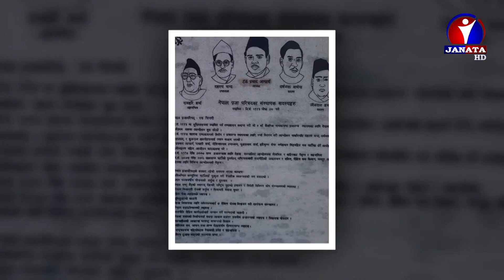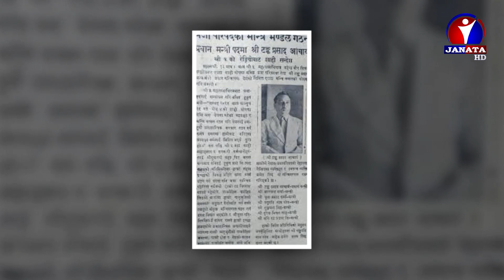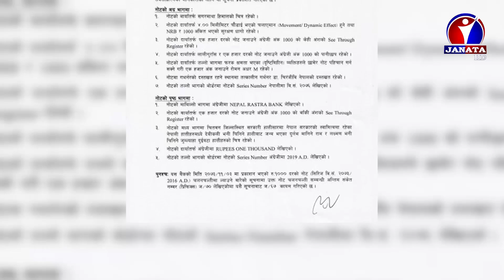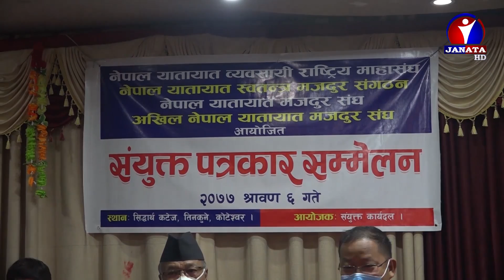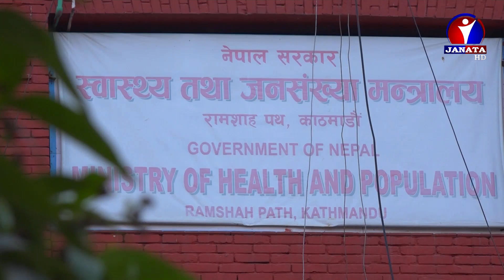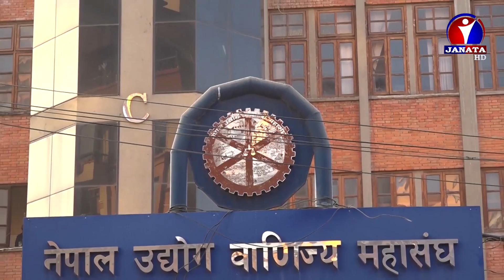Maithili Samachar || मैथिली समाचार - 2077 Shrawan 07